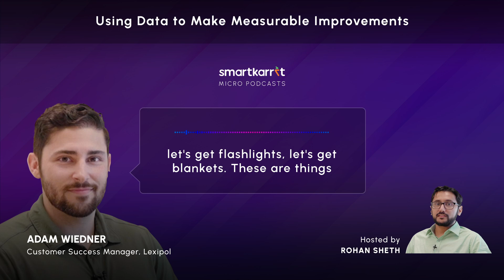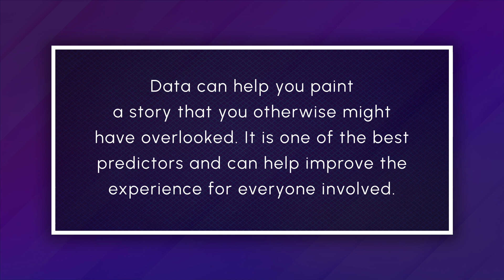Using Data to Make Measurable Improvements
Data can help you paint a story that you otherwise might have overlooked. It is one of the best predictors and can help improve the experience for everyone involved.